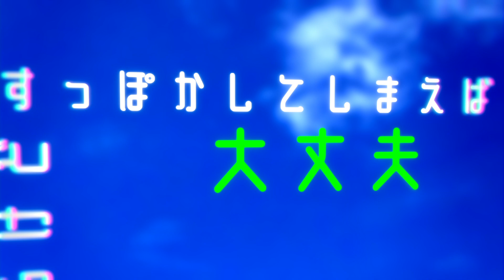オレンジアイスfeatゆっくり霊夢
「この夏が、続けばいいのに──・・・」
もう夏も間近ですね( ´∀｀)
令和最初の夏、計画を立てて夏を思いっきり楽しみましょう！
前回の曲がまあまあ好評だったので今回も歌うようです。
PV作って下さった方ありがとうございましたm(__)m
※音楽の勉強をしたわけではないのでご了承ください。
あと、ゆっくりprojectなる物は立ち上げてないです。いわゆる演出ってやつやな。

追記
二周年記念に小説化しました！

素材提供
ニコニ・コモンズ様